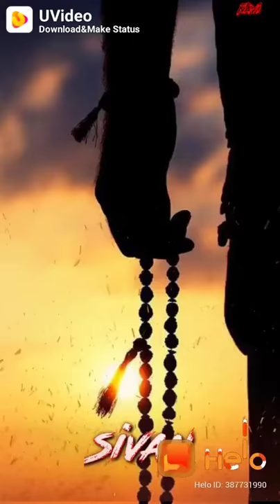Jay dhole natha